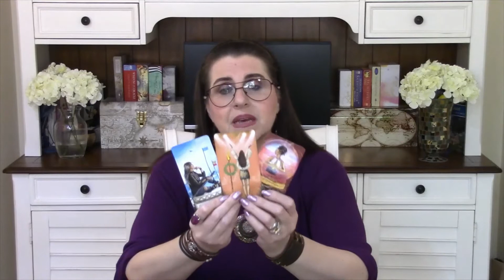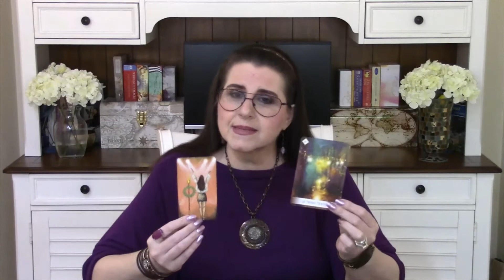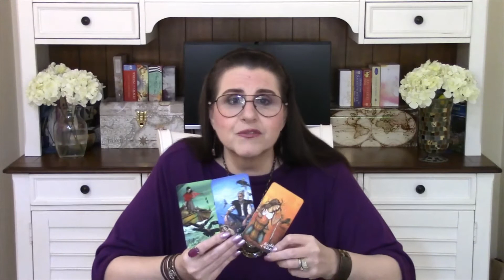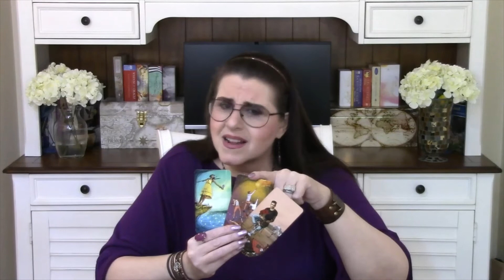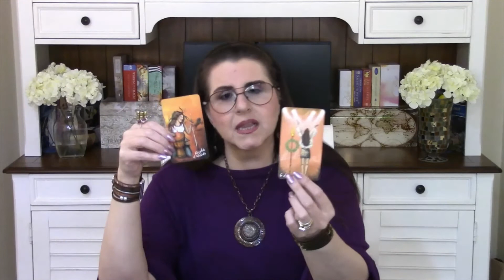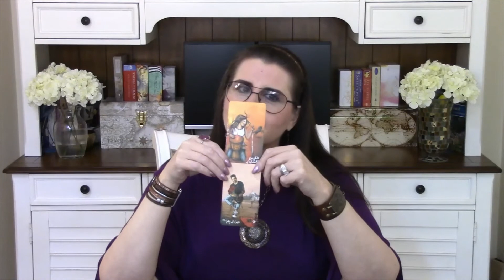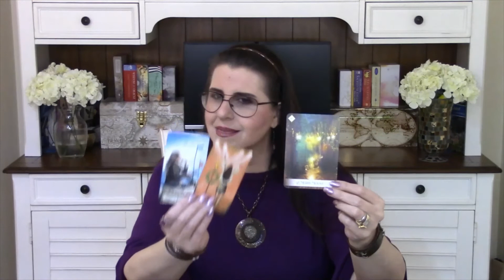LEO - Weekly Tarot Reading - "The Intention Behind Why" (July 12th--18th, 2021)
LEO WEEKLY TAROT, ASTROLOGY & ORACLE CARD READING (July 12th - 18th)
Personal Growth through Intuitive Astrology, Tarot and Oracle Card Readings.
Free Reading for Each Zodiac Sign, using the Artwork and Archetypal Philosophy of the Tarot System - Modern Tarot for your Personal Soul Path!

each of your SUN, MOON & RISING SIGN readings, too!

I wish you Kindness, Reverence & Gratitude every day!
Love, Spence